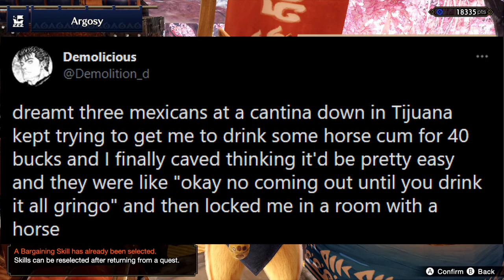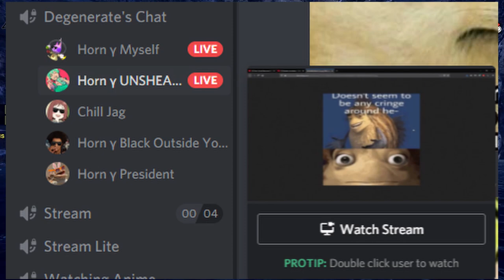Anime Martin Scorsese thinks we're cringe... (Discord Dummies 1)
We say and do a LOT of stupid shit when we play video games. Here is just one of the times I was able to capture the madness on film. No idea if this becomes a series or not. But I had way too much fun editing this.